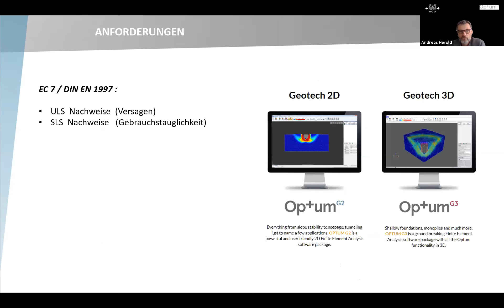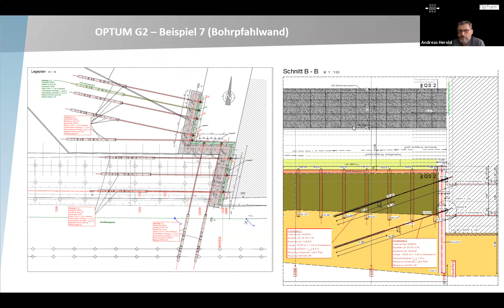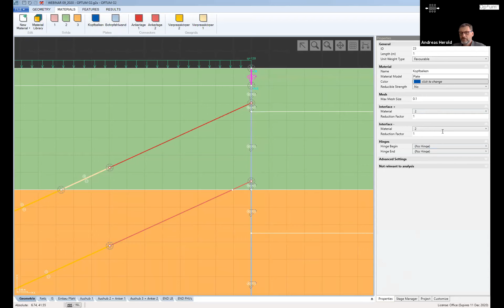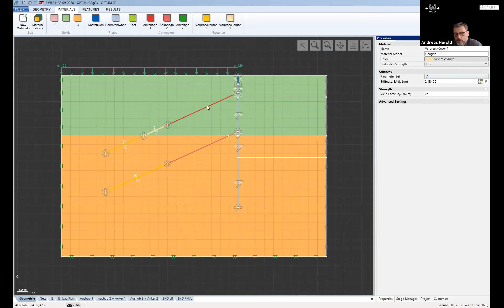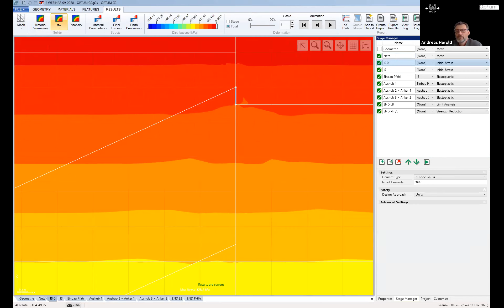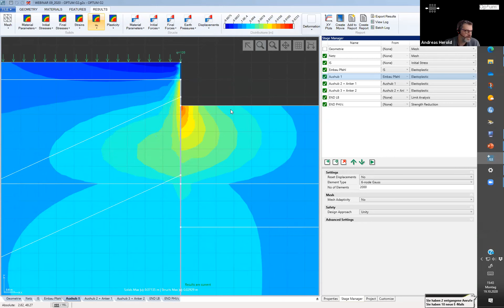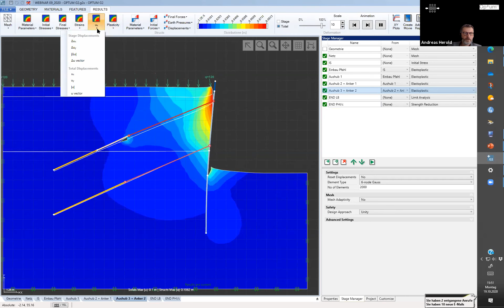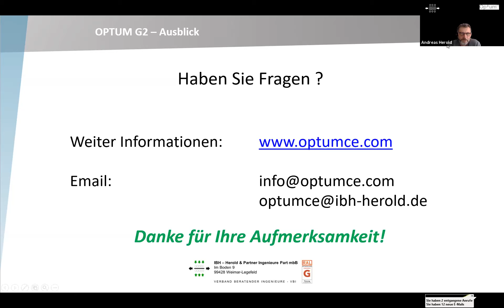Beispiel 7 - Berechnung eines Baugrubenverbaus (2-fach rückverankerte Bohrpfahlwand) mit OPTUM G2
Grundlagen / Eingabe / Berechnung Standsicherheit ULS / Verformungsnachweise SLS / Schnittkraftermittlung / Ausgabe und Ergebnisdarstellung

Präsentiert von Dipl.-Ing. Andreas Herold, IBH - Herold & Partner Ingenieure Part mbB